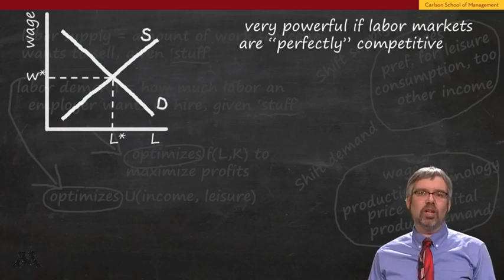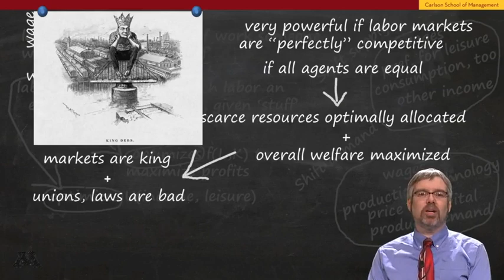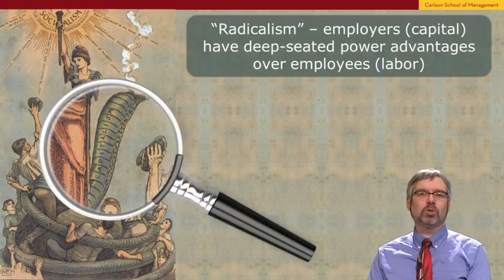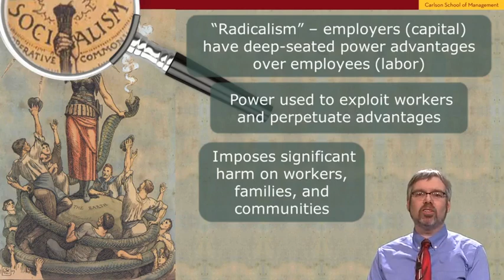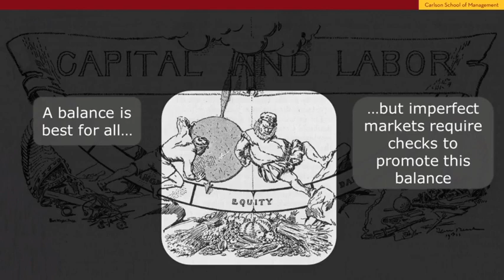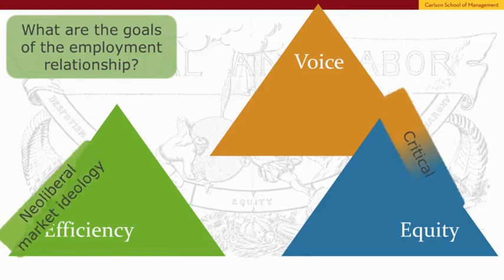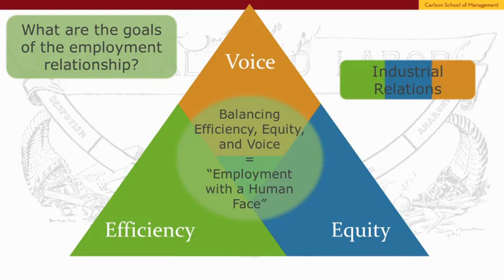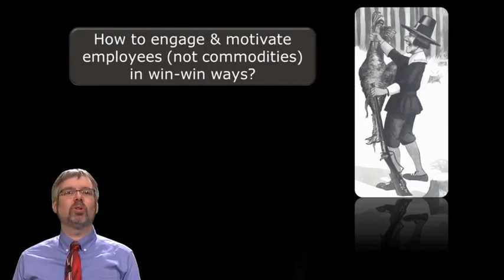Video Labor as More than a Commodity